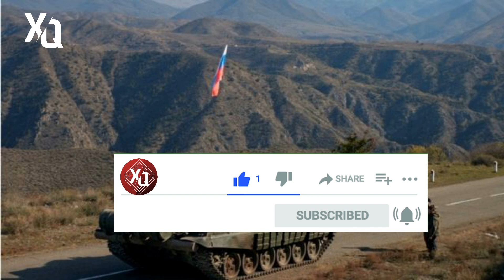SON DƏQIQƏ! 75 RUS ƏSGƏRİ GƏBƏRDİLDİ! ƏLA XƏBƏR! - XEBERLER , SON XEBER 2022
новости сегодня